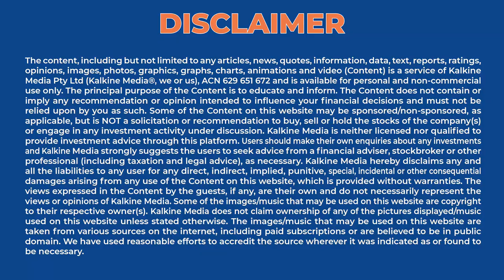Why did CDC & European Council impose travel restrictions on Australians?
The US Centre for Disease Control and Prevention has released a list of 22 countries to be avoided to travel to due to the rising COVID-19 cases. Australia is one of these 22 nations. Right after CDC’s remark, the European Council removed Australia from its travel “white list”. Currently, the seven-day average of daily cases is around 50,000 cases per day. Watch this video for more info.